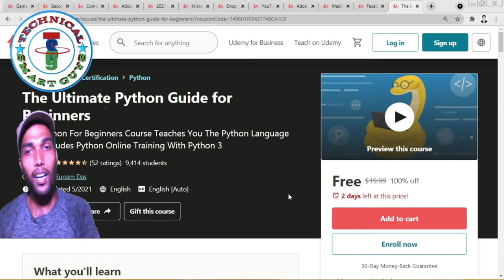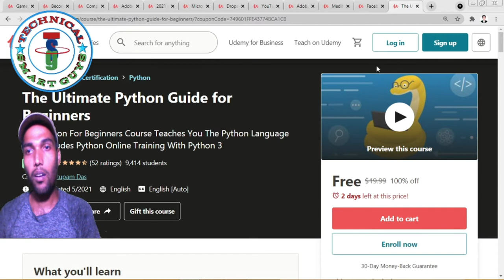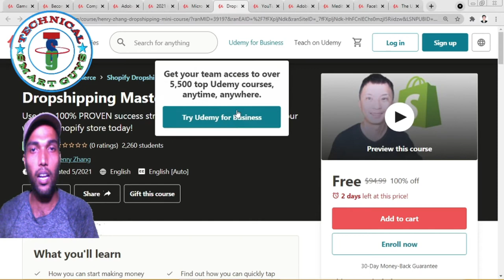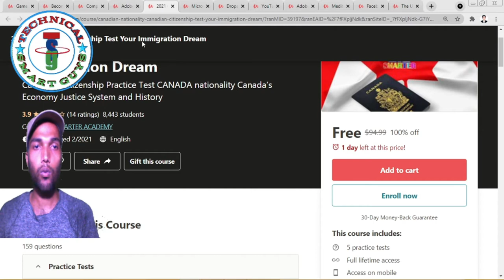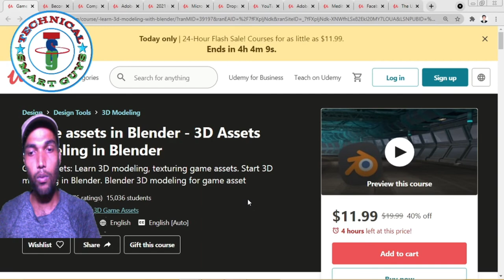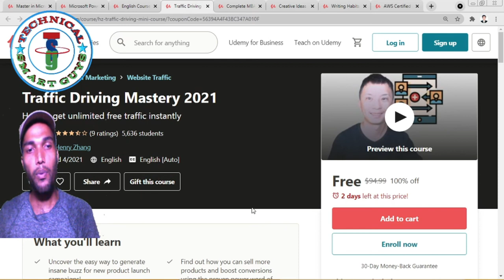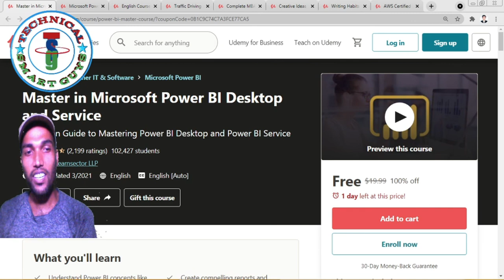Free Udemy Courses With Free Certificates | Certified Free Online Courses For Students in 2021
udemy login
freecoursesite
udemy free courses
free courses
mooc courses
udemy discount
free aws certificate
free amazon online courses
free aws certificate
free time courses
real discount
how to get free certificate from udemy
udemy free business courses
freecourseonline
free online certification exams
best free online courses
free google certifications
free online courses in india by government
free udemy courses reddit
udemy hindi courses free
how to get udemy certificate for free
udemy all courses access
free certifications for resume
udemy online courses
udemy login
freecoursesite
free time courses
real discount
udemy free css course
e learning certificate online free
free google certifications
udemy for students
how to get any udemy courses for free 2021